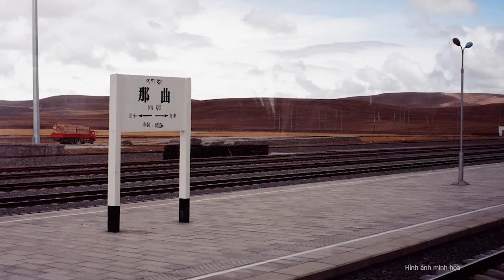Thành phố kỳ lạ “không mưa” suốt 600 năm, hơn 8 triệu người vẫn sống tốt | Nghệ An TV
Tại Trung Quốc, có một thành phố rất kỳ lạ, đó là trong suốt hàng nghìn năm vùng đất này không có nổi 1 cây xanh. Thậm chí, chính quyền thành phố đã treo mức thưởng 300.000 NDT (hơn 1 tỷ đồng) cho ai trồng được 1 cây xanh.